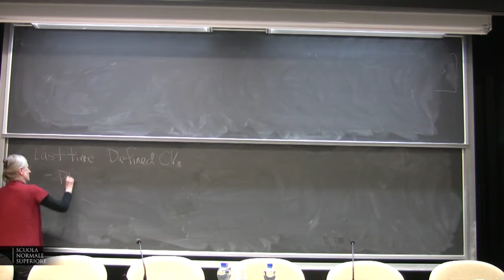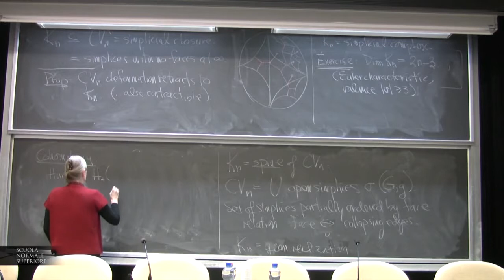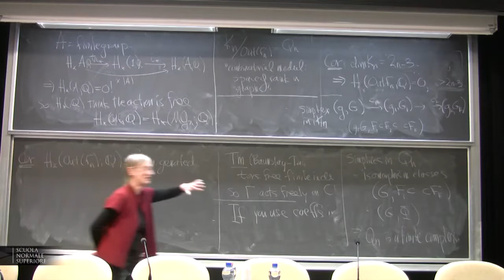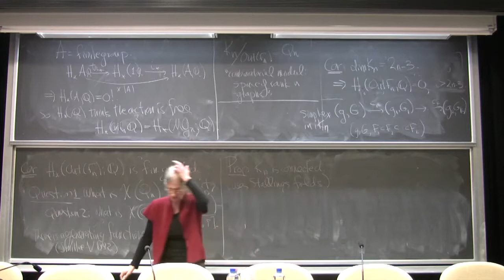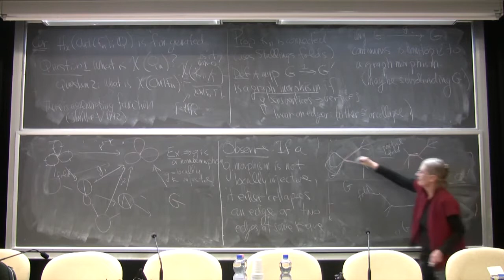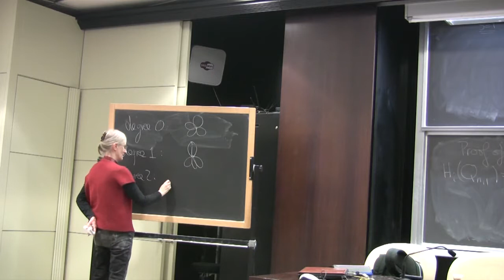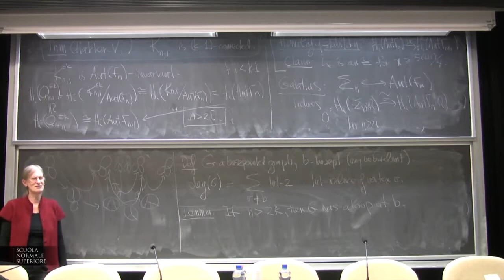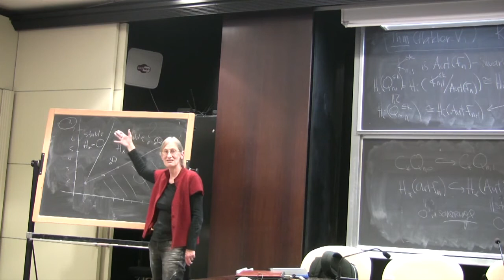Karen Vogtmann, Lecture II - 12 February 2015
Karen Vogtmann (U. of Warwick, UK and Cornell University, USA) - Lecture II

Automorphism groups of free groups bear similarities to both lattices in Lie groups and to surface mapping class groups. In this minicourse we will explore the cohomology of these groups using tools from both topology and representation theory.